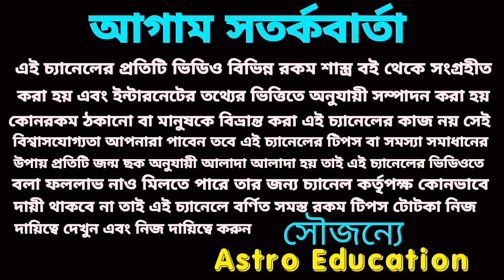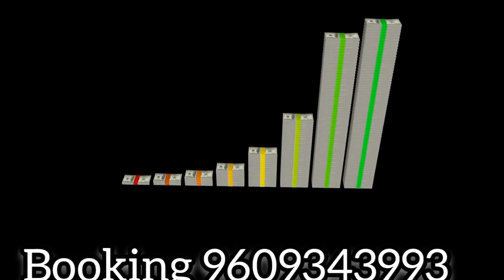28 July 2022 gift for 5 Rashi!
28 July gift for 5 Rashi!